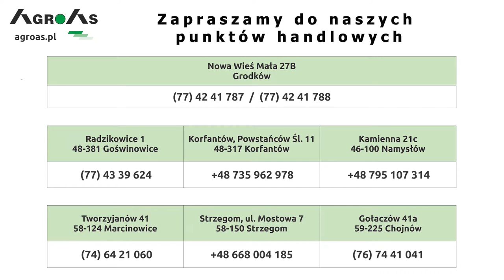AGROAS - Covid-19 - Praca - Części